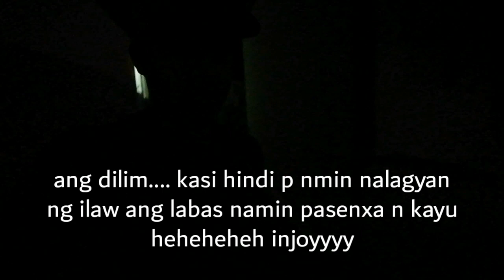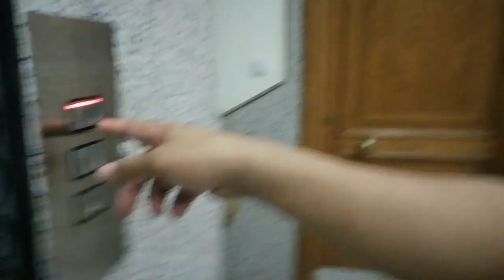no content video ( life in saudi arabia )